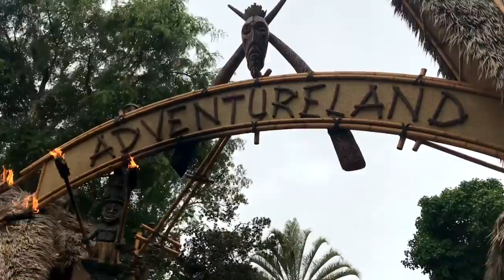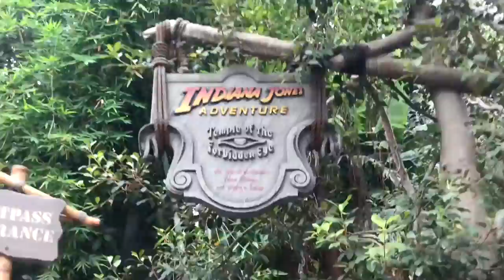TMS #48 | "Llegando a Disneyland "Pixar Fest 2018"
Iniciamos nuestra aventura por el PIXAR FEST, acompáñanos en este que fue parte de nuestro primer día mas que nada nuestra llegada al parque de Disneylandia, no se te olvide seguir la serie de vídeos que les iré trayendo en honor de este viaje que realice el pasado agosto de 2018, ¡¡Se que se van a divertir mucho con nosotros!!

Recuerda que "Si lo puedes soñar, lo puedes lograr" - Walt Disney
¡Que tengas un día mágico!